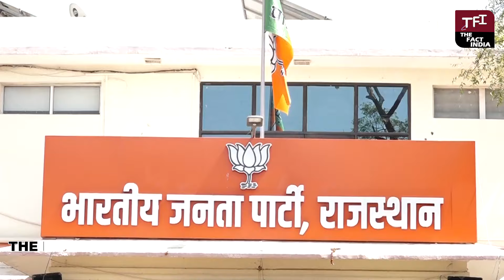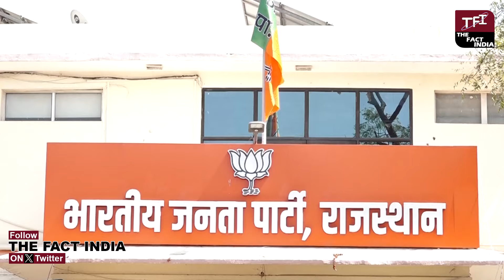JP Nadda के Rajasthan दौरे से Congress की उड़ी नींद ? | JPNadda | Rajasthan BJP | TFI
Anchor/Reporter - Rahul Jangid